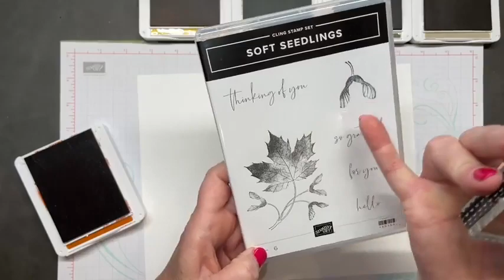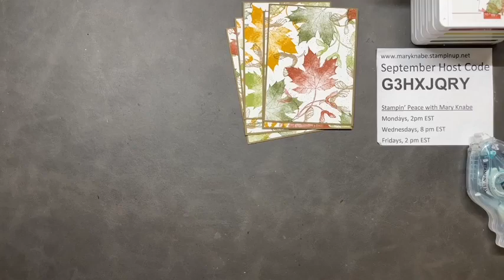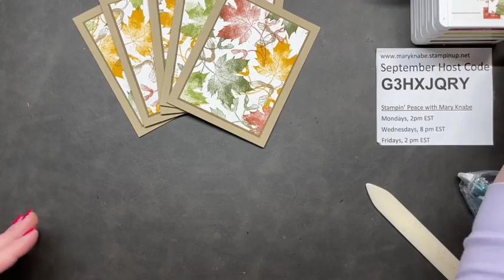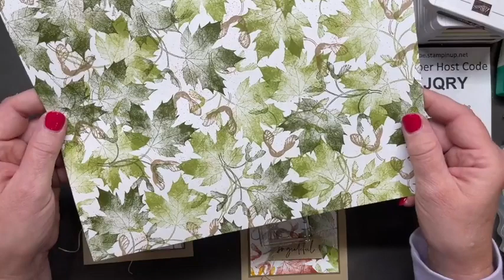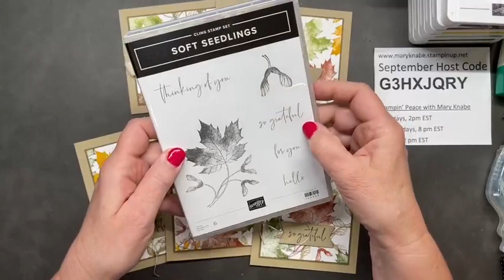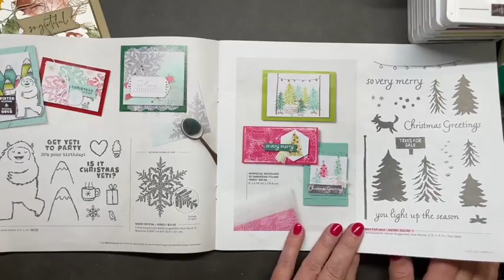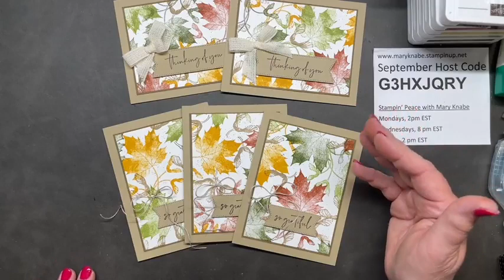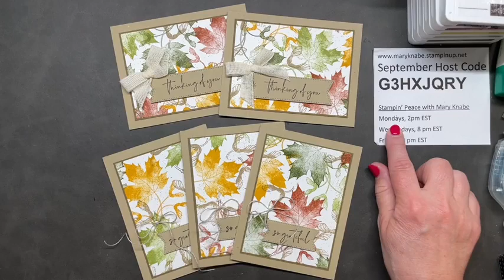Create your very own DSP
Let me show you how to make your own beautiful Designer Series Paper for all your fall cards. This card making demonstration features the Soft Seedlings Stamp Set with ink pads in Cajun Craze, Crumb Cake, Crushed Curry, Mossy Meadow, Pear Pizzazz. You'll learn how to create your own background paper on 8 1/2" x 11" card stock and how to cut it to make 5 cards with next to no waste. It's easy. It's fun. You're going to LOVE it. For photos, cutting dimensions, and Stampin' Up! products used, click on the following